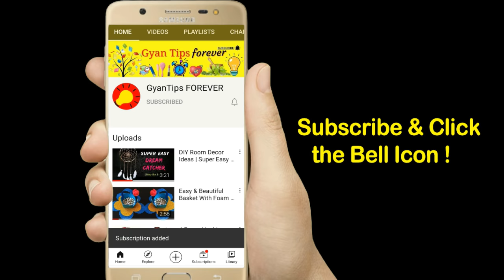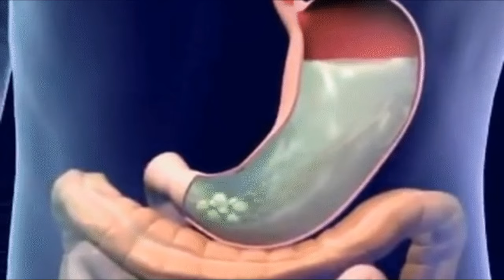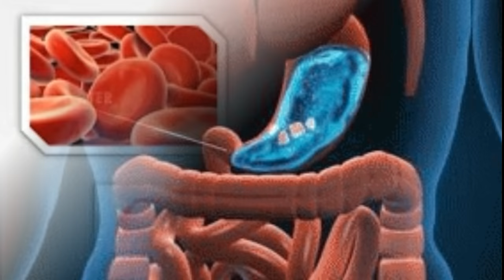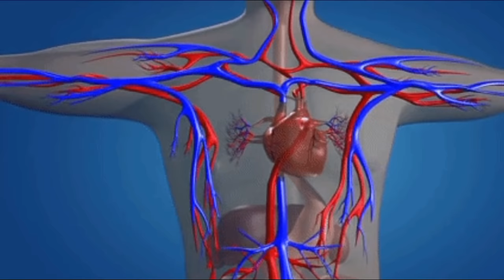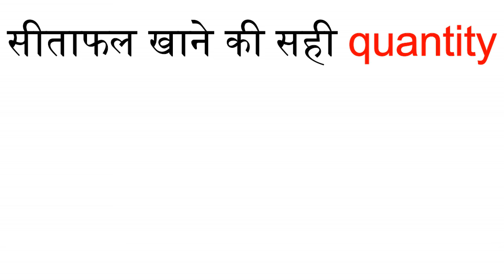सीताफल के फायदे और नुकसान, Sitafal khane ke fayde aur nuksan, Sitafal khane se kya hota hai